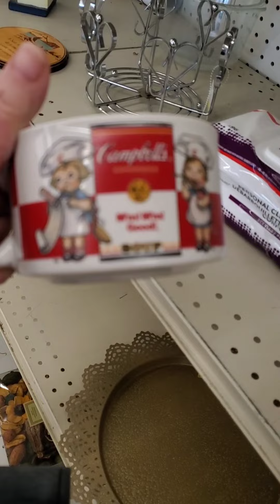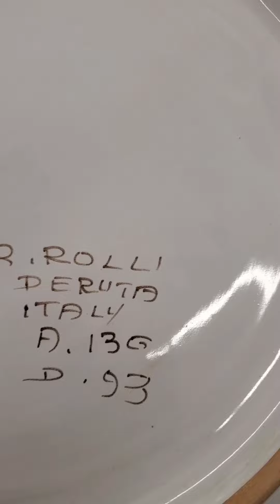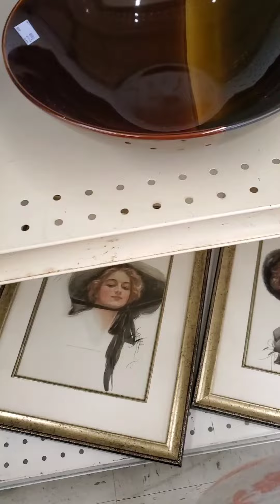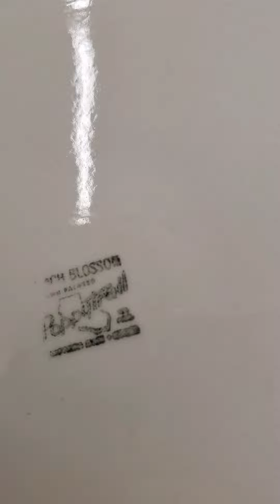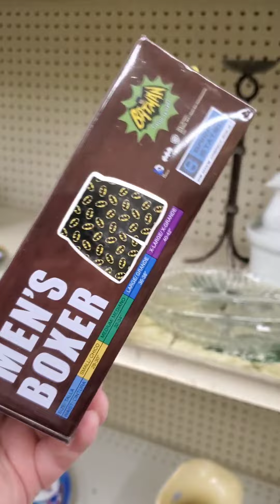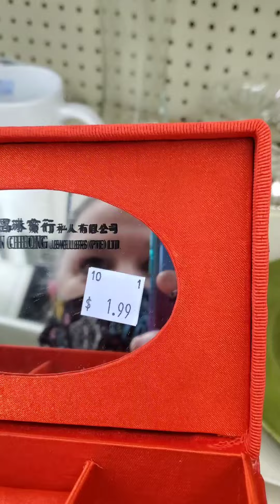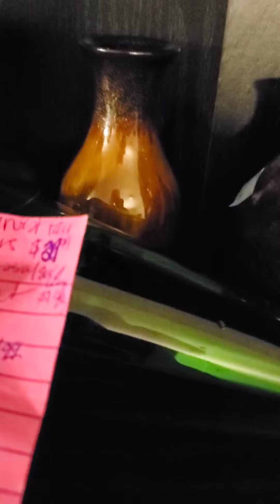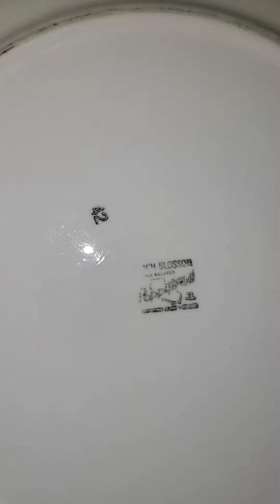Thrifting at T&C resale